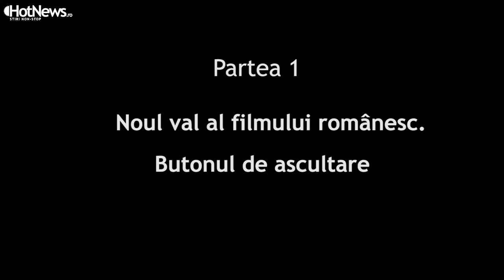Regizorul Cristi Puiu in dialog cu Alina Ciobanu partea 1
Citeste Hotnews.ro
Interviu realizat de Alina Ciobanu
Operator si montaj Alexandru Radulescu